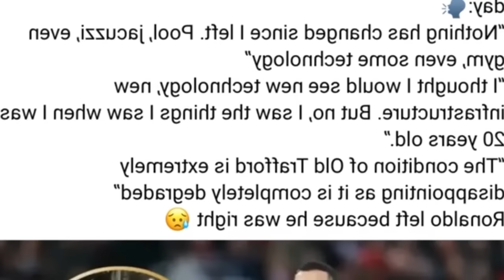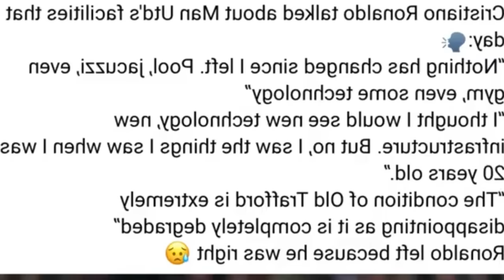kumne kein phi ngat haba phi lehbein bad lehsat ia kiwei peit kaei kaba u ronaldo u leh